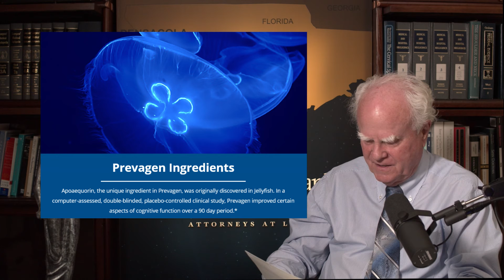Frauds, Scams, Fears Targeting Seniors - Bob Kerrigan - The Law Show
The Target - Seniors 65 and older
The Method - Use fear. Retirement money. Health issues. Memory loss (e.g., Alzheimers)
The Actors - Medicare "Advantage" Plans, fund-raising calls, medical supplements with no science to back them up. In particular, the memory loss supplement, Prevagen.